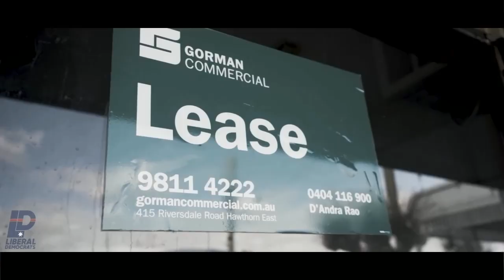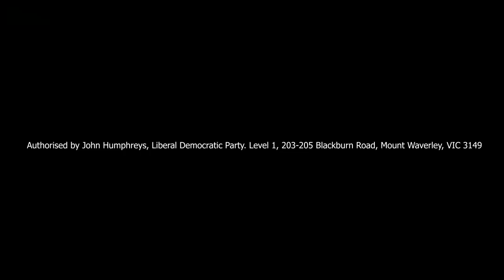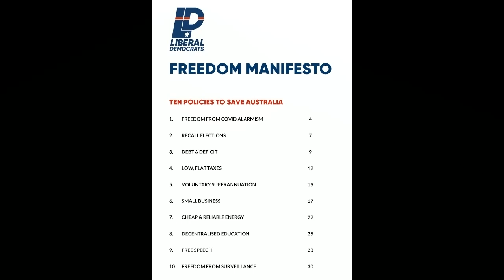Liberty Chat - Episode 7 (Freedom Manifesto Special - 10 policies to save Australia)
Liberty Chat is the Liberal Democrats panel show hosted by Kirsty O'Sullivan, where topics of the week relating to politics and liberty are discussed. John Ruddick, Campbell Newman and David Limbrick MP serve as regular panellists but other Liberal Democrats candidates, members and officials will also appear on the panel.

John Ruddick is the Liberal Democrats Senate candidate for New South Wales, you can see more from him here:

Campbell Newman is the Liberal Democrats Senate candidate for Queensland, you can see more from him here:

Dr John Humphreys is the founder and National President of Liberal Democrats, you can see more from him here: